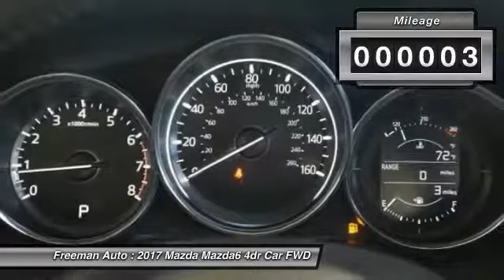2017 Mazda Mazda6 Irving TX MH1145597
Freeman Auto
1840 E Airport Fwy

Pick up this SOUL_RED 2017 Mazda Mazda6, available today at Freeman Auto. This could be the one you've been searching for.